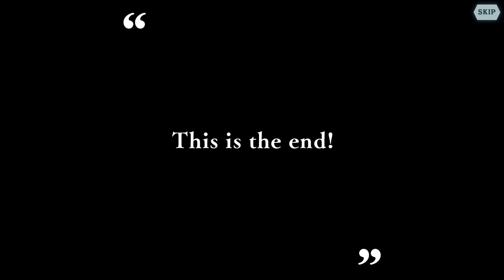[Revenge Princess] Ais Wallenstein: Before the Battle | DanMemo Outfit Story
ダンまち～メモリア・フレーゼ～ (ダンメモ)

Creator of DanMachi Franchise:
Fujino Ōmori